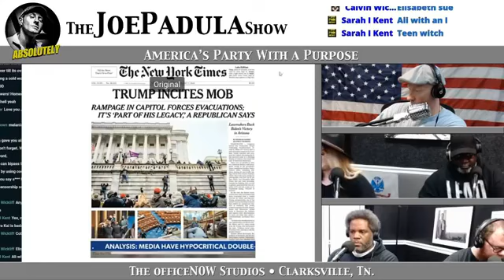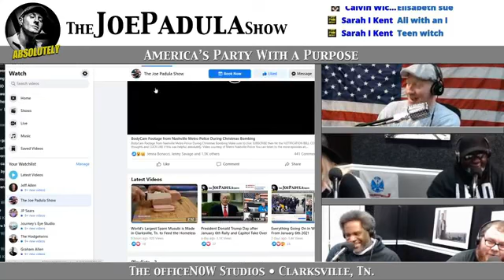Interview with Owner of the Worlds Largest Spam Musubi Record set in Clarksville Tn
COMMENT with your thoughts on the Interview with Owner of the Worlds Largest Spam Musubi Record set in Clarksville Tn  and CLICK LIKE if this was helpful, absolutely.